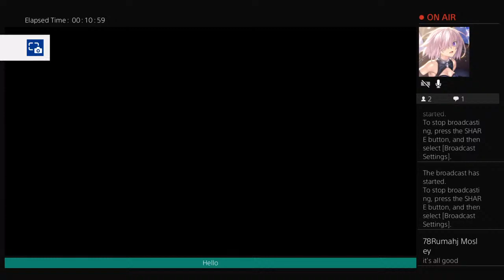Saskue n sadara